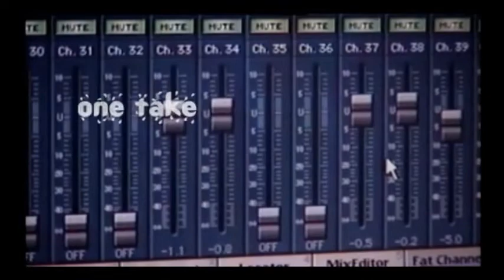Songwriters Across Australia - featured artist Jackie Dee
Songwriters Across Australia episode with featured artist Jackie Dee aired April 2011